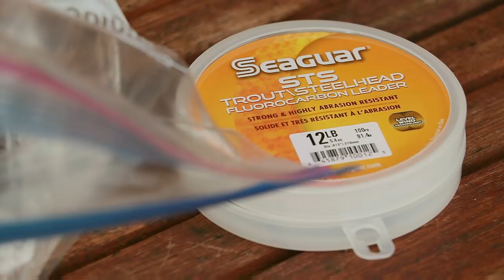FLOAT FISHING FOR SOMASS RIVER CHINOOK SALMON | Fishing with Rod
In this episode, we return to Vancouver Island's Somass River, targeting big chinook salmon with Murphy Sportfishing guide Matt Grimston by float fishing with roe.

*** Fishing tackle used in this video ***

G.Loomis E6X 1205-2C STR casting rod
Shimano Tranx 300 baitcasting reel
Top Shelf Float 25g cigar floats
Seaguar STS 15lb test fluorocarbon line
Owner 1/0 No Escape hooks

Camera:
Rodney Hsu
Kitty Kanhoffen

Editing:
Rodney Hsu